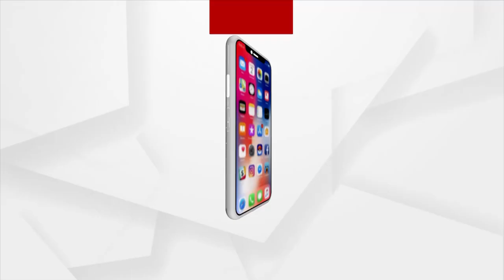Rok Thok | Officer Raj In Odisha!